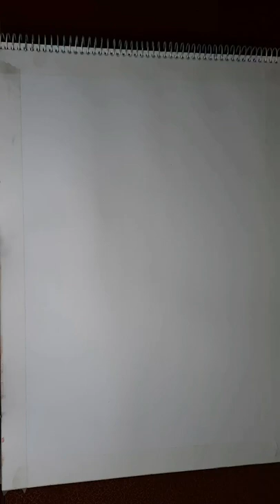ONE STROKE PAINTING